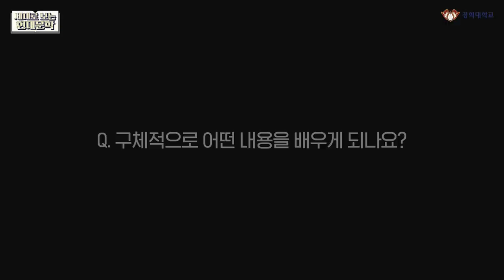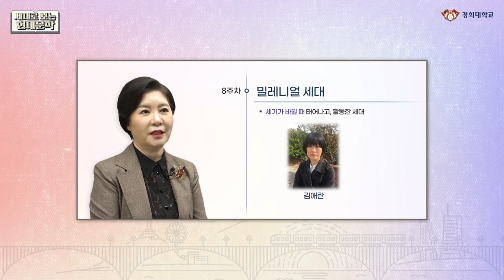세대로 보는 현대문학_서하진 교수님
본 강의는 한국 현대문학사의 흐름을 새로운 세대의 출현과 교체의 관점에서 파악한다. 레이먼드 윌리엄스는 문화란 ‘잔존하는 것’, ‘지배하는 것’, ‘부상하는 것’의 역동적 자리바꿈으로 변화해간다고 말한다. 그 관점에서 보면, 현대문학사는 창작과 수용에 있어서 새로운 세대의 끊임없는 교체로 설명될 수 있을 것이다.